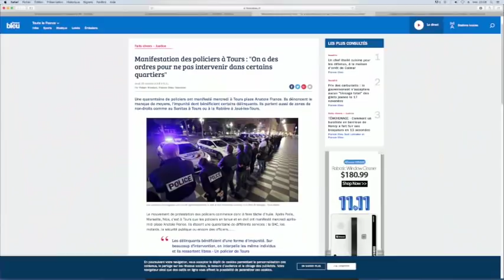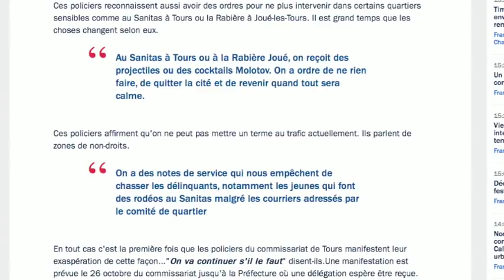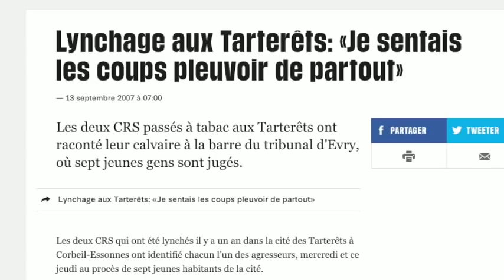HOMMAGE A MAGUY BISKUPSKI - ALLO LE 17 ?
le suicide de maguy biskupski pose des interrogations